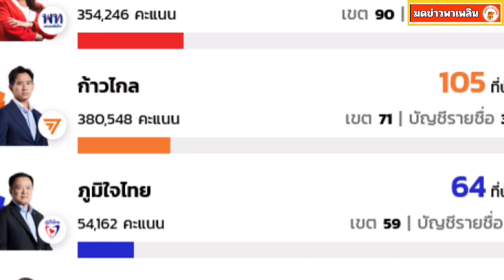ด่วน คะแนนพลิกทั่วประเทศ ก้าวไกลคะแนนร่วง ตกอันดับ อัปเดตเมื่อ 20.09 น.